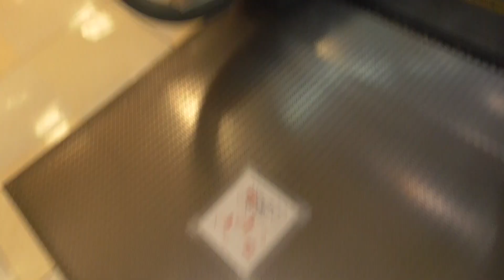キャスパ姫路のエスカレーター(B1～６F・上り)東芝製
商業施設、キャスパ姫路のエスカレーターです。B1から６Fまでの上り動画になります。